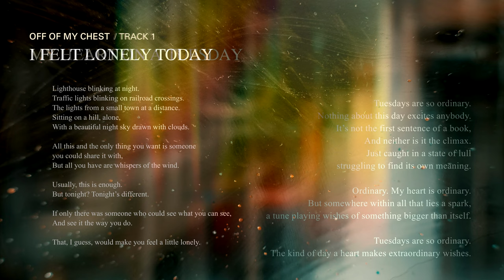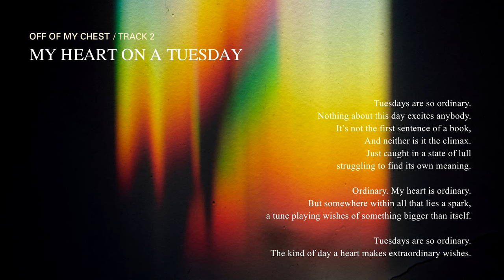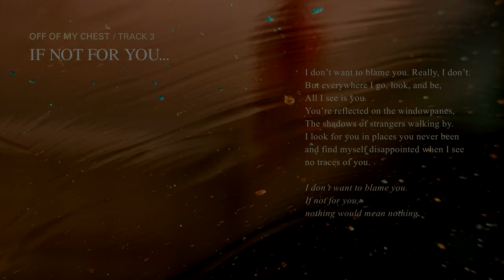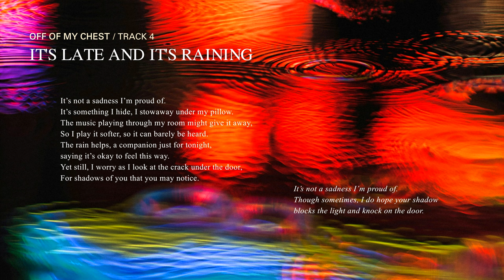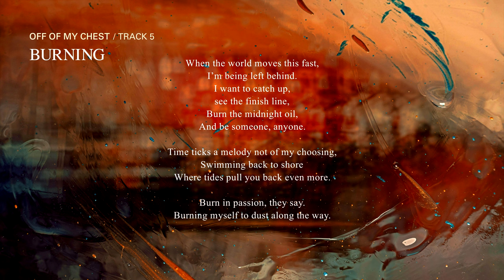【FULL EP】 off of my chest - BigRicePiano x like gentle rain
The full EP 'off of my chest' – including 5 melancholic and intimate piano pieces recorded in an improvised way. All mistakes kept and all emotions directly translated into music through the performance.

✨ Your support is much appreciated! ♥ ✨

TIMESTAMPS:

00:00 - I felt lonely today
03:14 - my heart on a tuesday
07:34 - if not for you...
11:06 - it's late and it's raining
14:50 - burning

Hello everyone!

Has been a while since I released something else than a new single every now and then. 'off of my chest' is a new EP that released today – and it's a very special one.

I challenged myself to record a full EP without doing any prior compositioning work and in only one attempt. This means every single mistake was kept, every note played in the moment, every emotion within the performance as raw and intimate as it can be.

The way I felt during the performance was directly translated into music.

I'm so excited to release this and I really hope you like the 5 new piano pieces that are so full of me and my raw emotions.

I will share more relaxing piano music in the future and would much appreciate your kind support!

- BigRicePiano